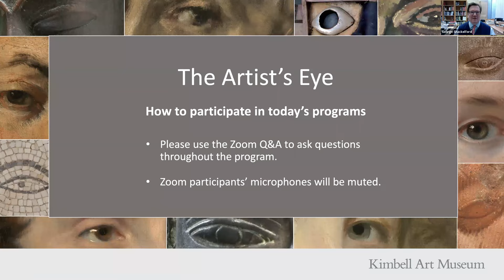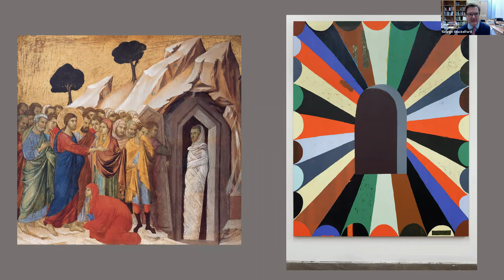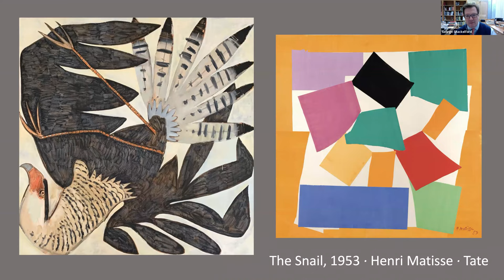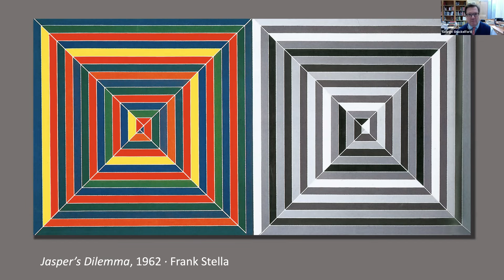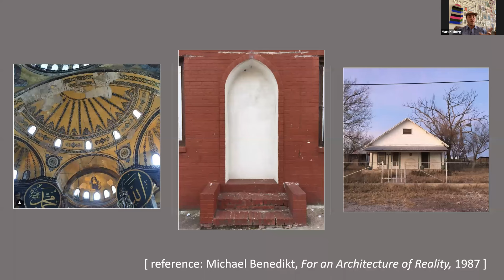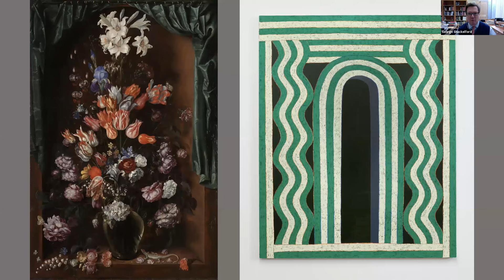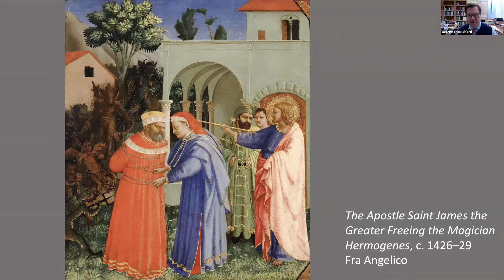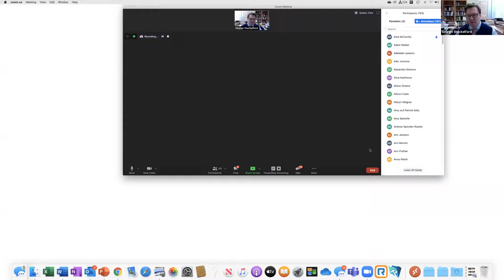The Artist's Eye: Matt Kleberg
What does the art of the past mean to the artist of the present? In this ongoing program, moderated by Kimbell staff, artists and architects discuss works in the museum's collection, share the special insights of the practicing professional, and relate older art to contemporary artistic concerns, including their own.

Matt Kleberg, painter, New York
Moderated by George T.M. Shackelford, deputy director